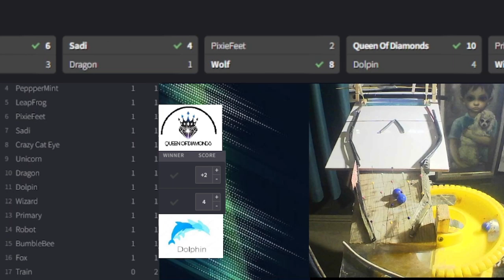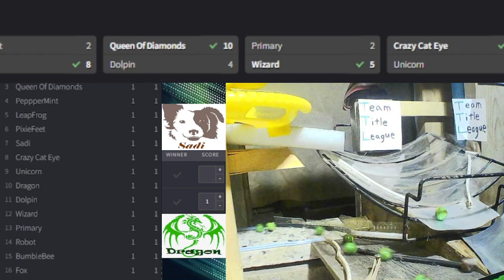Week 2 Highlights